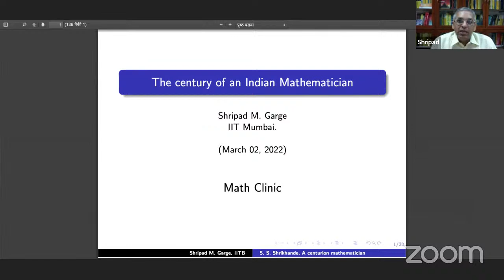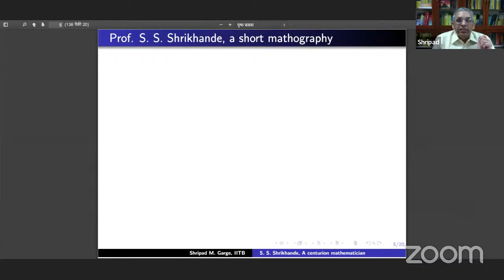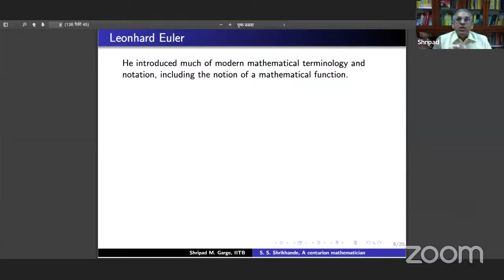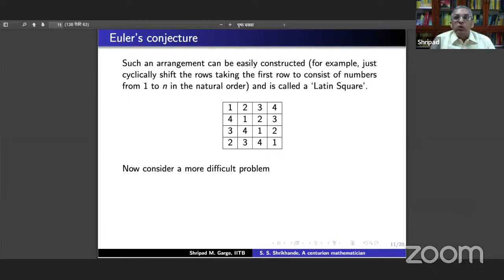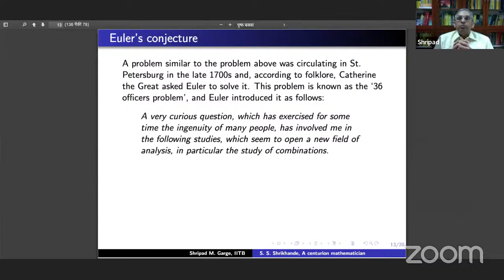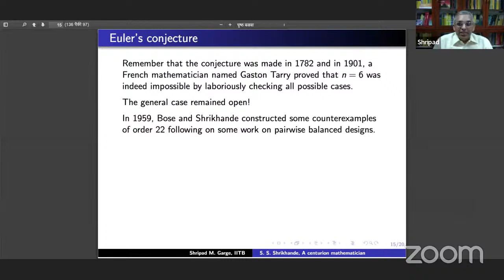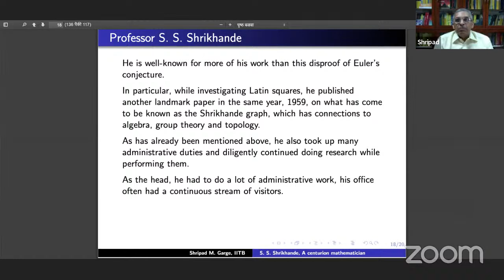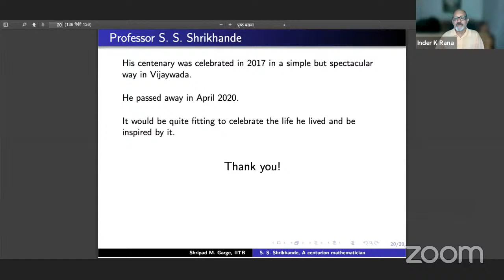Math Clinic by Prof. Shripad M. Garge (IIT Bombay)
'The century of a mathematician'